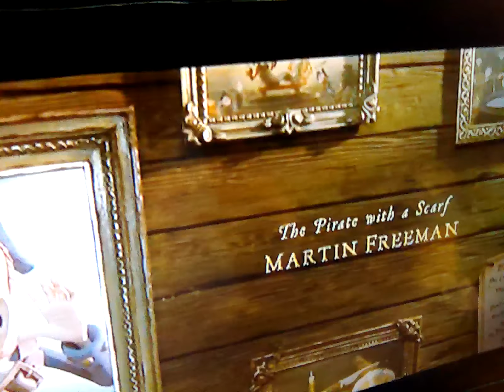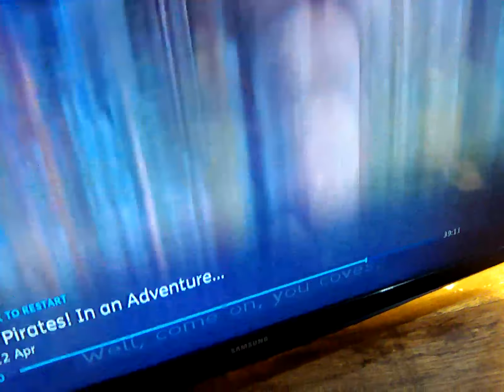22 April 2023